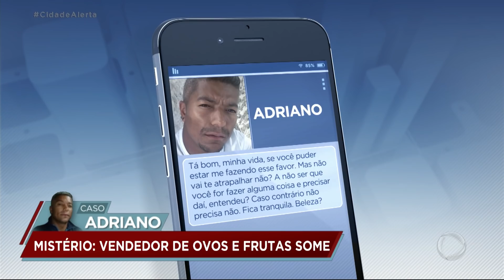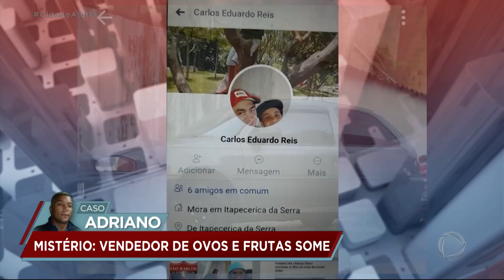Família pede ajuda para encontrar vendedor que sumiu em SP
Adriano tem 32 anos e mora com a mãe e o filho em Itapecerica da Serra, na Grande São Paulo. Ele desapareceu misteriosamente após sair para vender frutas e ovos pelas ruas do bairro. Desesperada, a família pediu ajuda do Cidade Alerta para encontrá-lo. Para assistir ao conteúdo na íntegra, acesse o PlayPlus.com